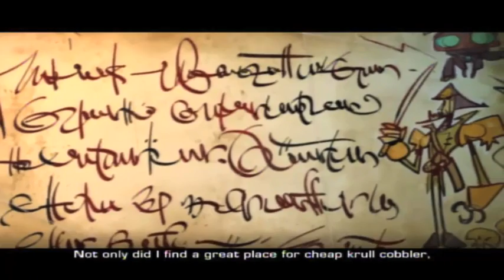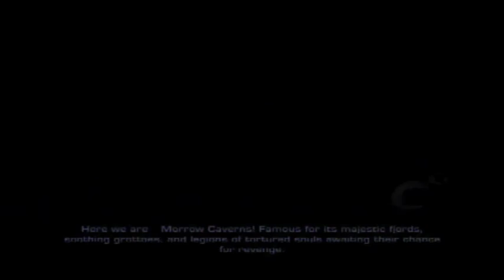Ratchet & Clank Future Quest For Booty Part 3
Hoolefar Island to Morrow Caverns